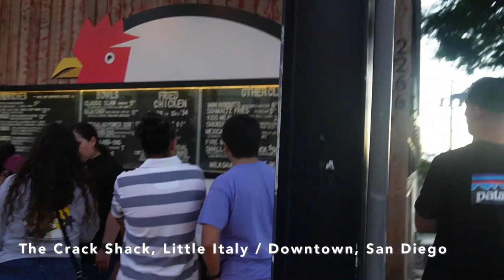First Time The Crack Shack In San Diego - Crack Shack Fried Chicken In California | METE Vice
Yo guys, this is the first time at The Crack Shack. Mostly, they offer chicken-based dishes. I ordered Mexican Poutine with shack fries, polo Asado, jalapeño cheese wiz, and cilantro. It was really good! If you have not been there, you definitely have to go! Enjoy :)

✅  TIMESTAMP
San Diego, CA
0:00 - The Crack Shack, Little Italy/Downtown, San Diego
1:32 - Enjoying Food
3:20 - Music
7:42 - Outro

Video Title: First Time The Crack Shack In San Diego - Crack Shack Fried Chicken In California | METE Vice

This video is about The Crack Shack San Diego - Enjoyed Food [Mexican Poutine, Pollo Asado, Cilantro]. But it also covers the following topics:

 Mexican Poutine Crack Shack
Shake Shack Fries
Pollo Asado

👉 World's Best Kunafa In Aqaba Jordan - Where To Eat Best Kunafa In Aqaba (With Locals) | METE VICE

✅  About METE VICE
Life is a precious gift and should be cherished. I strive to make the most out of every day and embrace opportunities that come my way to push myself beyond my comfort zone and experience life in new and exciting ways. Whether it’s a spontaneous adventure or making an effort to pursue something I’ve always been passionate about, I enjoy living in the moment and taking on new challenges.
The journey of self-discovery that comes with taking risks and embracing the unknown is an integral part of the human experience. Thus by pushing myself to try new things, I can break out of my everyday routine and have a greater appreciation for all that life has to offer.
Come, and join me in my journey to live life to the fullest and discover the world.